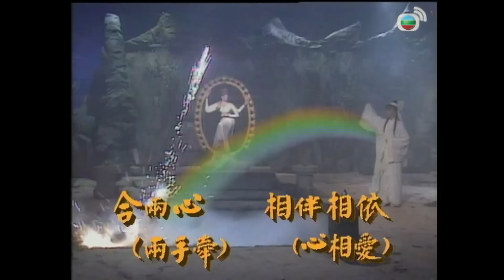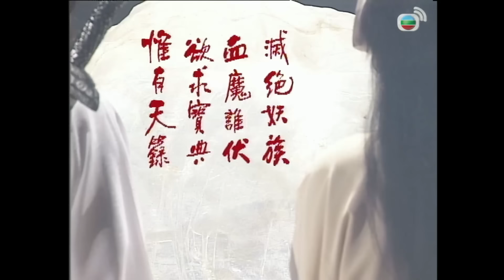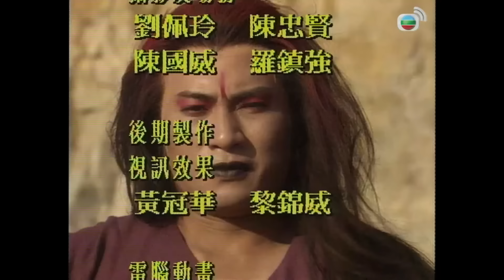Tiên Lữ Kỳ Duyên (The Zu Mountain Saga) tập 18/20 | Quan Lễ Kiệt, Trịnh Y Kiện | TVB 1991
Phim Tiên Lữ Kỳ Duyên (The Zu Mountain Saga)
Diễn viên: Trịnh Y Kiện | Trần Tùng Linh | Hồ Diệu Phong | Quan Lễ Kiệt | Chung Thục Huệ | Âu Thoại Vỹ | Kênh TVB kinh điển | Kênh TVB tiếng Việt

✨Nội dung phim: Sau khi nguyên thần huyết ma đã ra khỏi thân sát của Thạch Sanh đã không bị tiêu diệt mà đã nhập vào thân sát con gái của thánh cô là Thánh Nữ và lần này huyết ma còn tàn hơn khi nằm trong thân sát của Thạch Sanh. Nhưng Thánh Nữ lại yêu sư huynh của Dư An Nam, mọi chuyện tưởng như sẽ kết thúc khi sư huynh của Dư An Nam quyết định tiêu diệt ác ma nhưng cuối cùng anh cũng không thể ra tay mà còn bị huyết ma giết chết, sau khi giết chết người mình yêu Thánh nữ trở nên ác độc hơn gấp bội lần...